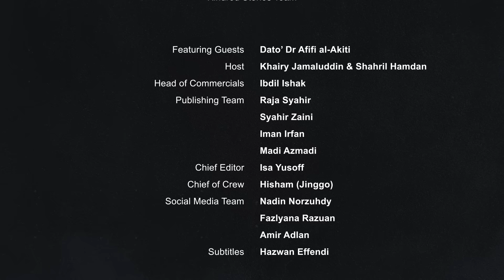EP4 | Exploring al-Ghazali's Teachings & Bridging Differences | Dato’ Dr Afifi al-Akiti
In this episode of Kindred Stories, hosts Khairy Jamaluddin and Shahril Hamdan is joined by Dato’ Dr. Afifi al-Akiti, a distinguished scholar at Oxford University and an expert in Islam and Christianity. Shaykh Afifi gained international acclaim for his influential fatwa in response to the 2005 London bombings and has contributed to BBC documentaries.

Since 2010, he has been listed annually in The Muslim 500: The World’s 500 Most Influential Muslims.

As the first-ever Oxford don from Malaysia, learn about his groundbreaking work and his perspectives on Islam and the Western world, the philosophy of Imam al-Ghazali, Israel's war on Gaza and jihad, Islamophobia, multiculturalism in Muslim-majority countries,  and much more.